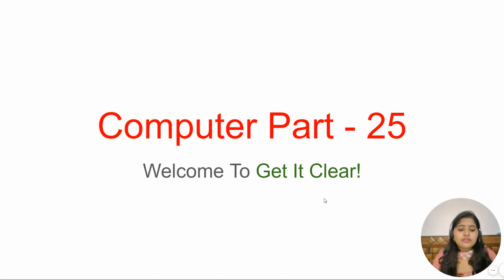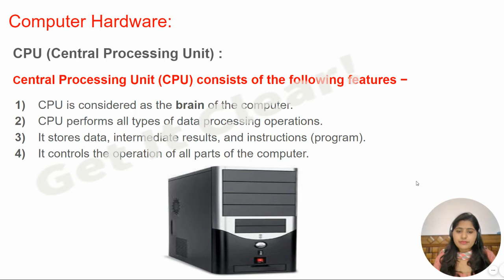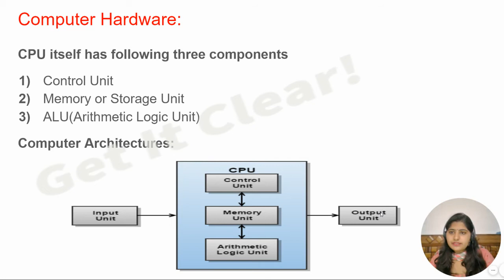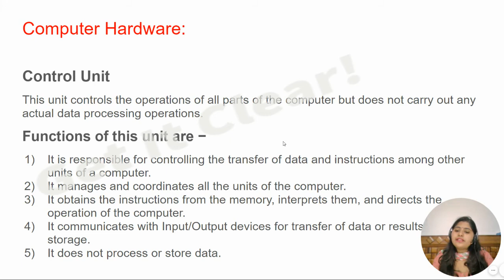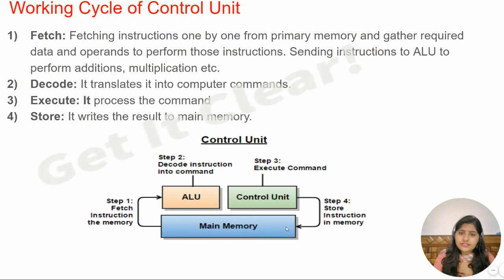Central Processing Units (CPU) - Basic Components Of Computer | Computer-Part 25 | Hindi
This video will help you understand the Basic components of Computers